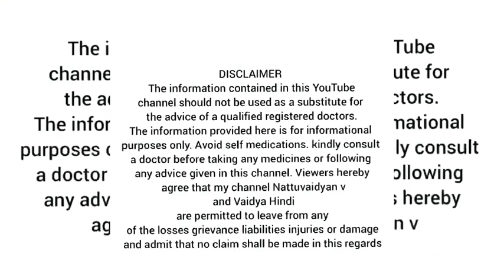This 3 herbs can cure all eye complaints